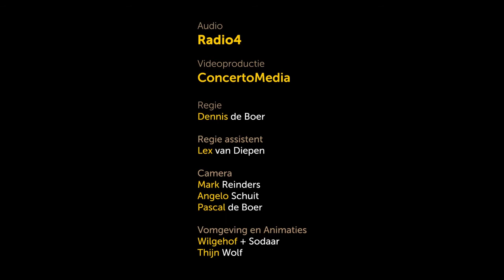Claude Debussy 'Claire de lune' (Paul Verlaine)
Florian Just - Baritone
Maurice Lammerts van Buren - Piano
live recording International Lied Festival Zeist 2021

Paul Verlaine

Votre âme est un paysage choisi
Que vont charmant masques et bergamasques
Jouant du luth et dansant et quasi
Tristes sous leurs déguisements fantasques.

Tout en chantant sur le mode mineur
L’amour vainqueur et la vie opportune,
Ils n’ont pas l’air de croire à leur bonheur
Et leur chanson se mêle au clair de lune,

Au calme clair de lune triste et beau,
Qui fait rêver les oiseaux dans les arbres
Et sangloter d’extase les jets d’eau,
Les grands jets d’eau sveltes parmi les marbres.

Moonlight

Your soul is a chosen landscape
bewitched by masquers and bergamaskers,
playing the lute and dancing and almost
sad beneath their fanciful disguises.

Singing as they go in a minor key
of conquering love and life’s favours,
they do not seem to believe in their fortune
and their song mingles with the light of the moon,

The calm light of the moon, sad and fair,
that sets the birds dreaming in the trees
and the fountains sobbing in their rapture,
tall and svelte amid marble statues.